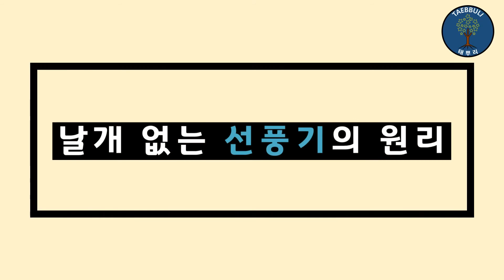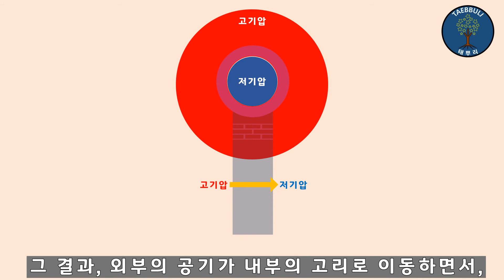날개 없는 선풍기의 원리/ 날개없는 선풍기의 비밀 / 날개 없는 선풍기?/ The principle of bladeless fan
안녕하세요 태뿌리 입니다.

지난 영상에서는 선풍기 날개의 비밀에 대해서 이야기 했습니다.

최근에는 날개가 없는 선풍기가 판매되고 있는데,

날개가 없는데도 바람이 생기는 원리는 무엇일까요?

이번 영상에서 다뤄보도록 하겠습니다.